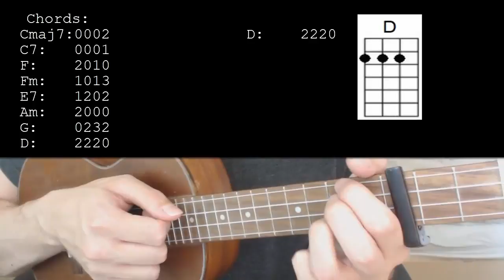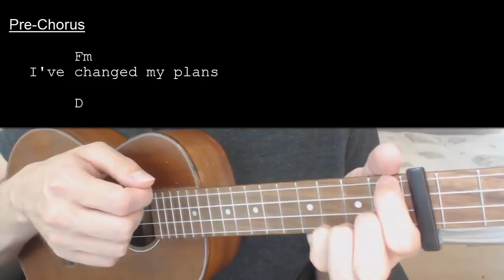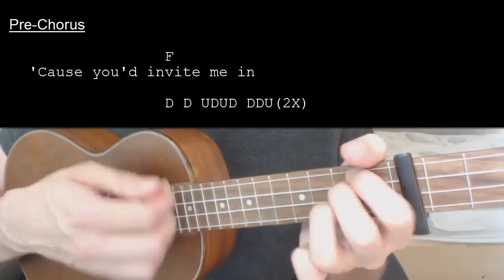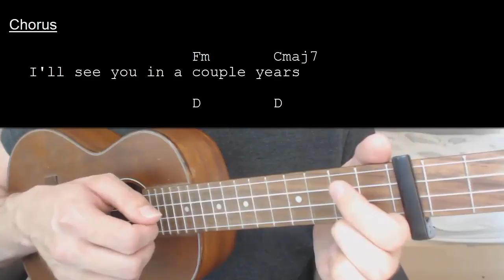Billie Eilish – my future EASY Ukulele Tutorial With Chords / Lyrics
Learn how to play "my future" by Billie Eilish. This Ukulele tutorial includes the chords, chord progression, strumming pattern, and lyrics for this song

Billie Eilish – my future  Capo 3

Chords:
Cmaj7: 0002
C7: 0001
F: 2010
Fm: 1013
E7: 1202
Am: 2000
G: 0232
D: 2220

Strumming:
1 down strum each chord / D D UDUD DDU